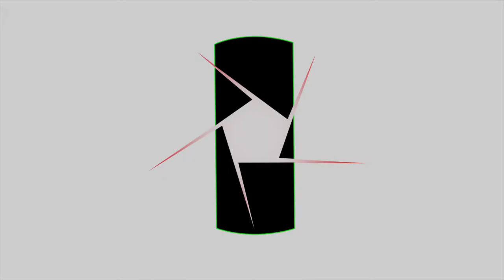Aula 8 - Drogas Psicodélicas e Estados Alterados de Consciência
Gravado em nosso apartamento em setembro de 2017, o Anticurso Filosofia e Contracultura elaborado por Luiz Carlos Maciel, pouco antes do seu falecimento, foi lançado oficialmente na Casa da Ciência da UFRJ, em 15.03.18, data em que Maciel completaria 80 anos. Ele sabia que não teria tempo para entregar à editora o seu último livro, que se chamaria A Rosa dos Ventos. Preferiu, então, deixar o registro em vídeo desta série que representa, não apenas o seu canto de partida, mas a sua vida e o seu legado.
Tarso de Castro, amigo de Maciel, levou-o para O Pasquim. Lá, certo dia, Maciel recebeu uma carta de um leitor brasileiro chamado Jacques, comentando sobre a contracultura e os jornais alternativos que haviam surgido nos EUA.. Maciel passou então a se corresponder com ele e a se informar sobre a contracultura. Tarso de Castro, que lhe propôs escrever duas páginas no Pasquim sobre esse movimento de jovens que a imprensa brasileira simplesmente ignorava. Foi assim, a partir de sua coluna Underground no Pasquim, que Maciel se tornou o guru da contracultura.

Maciel logo percebeu que a chave mestra da contracultura e do movimento hippie eram as drogas psicodélicas. Sem as drogas psicodélicas não teria existido a contracultura.  Sob o efeito das drogas, os pintores pintavam diferente, os poetas escreviam diferente, os músicos tocavam diferente, levando-o à conclusão de que o próximo passo da humanidade não viria por meio do conhecimento tradicional, mas de uma mudança de estado de consciência. Foi assim, a partir desse contexto, que Maciel decidiu tomar o seu primeiro ácido. As experiências com LSD despertaram Maciel para aspectos da realidade que ele nunca havia compreendido -- por exemplo, aqueles descritos no pensamento oriental, representado no hinduísmo, zen budismo e taoismo.  Como uma mente formada em um colégio tradicional católico poderia conceber isto, não fosse pelo choque, capaz de quebrar velhos condicionamentos e sistemas de crenças, proporcionado pela experiência psicodélica promovida pelo LSD?

Nos EUA, esse movimento estava crescendo sob a liderança daquele que Maciel considera o verdadeiro guru da contracultura: Timothy Leary. Maciel foi profundamente influenciado por uma adaptação que Leary fez do Livro Tibetano dos Mortos como guia de viagens psicodélicas. A ideia fundamental do texto é a seguinte: a viagem de ácido é como uma morte do ego, o que corresponde à morte ela mesma entre os tibetanos. O Livro Tibetano dos Mortos é lido pelos sacerdotes budistas no leito dos moribundos. A pessoa morria e se prosseguia com a leitura porque se acreditava que ela continuava ouvindo. A função do livro é orientar o espírito do falecido através dos diferentes estágios que a pessoa deve passar após a morte, os chamados bardos. Um discípulo dedicado pode, assim que morre, reconhecer a luz clara do vazio, do Sunyata. Então ele se liberta das reencarnações e é imediatamente absorvido por esta luz clara. Contudo, se ele não reconhece esta luz, ele começa a descer pelos distintos bardos, mais ou menos agradáveis, até chegar à porta da matriz, quando a alma, ou isso que sobrevive ao corpo, é atraída, de acordo com o seu grau de desenvolvimento, para o ventre da mulher onde irá renascer. Timothy Leary argumenta que esta sequência de bardos até a luz clara é semelhante à viagem de LSD.

Maciel passou por esta experiência várias vezes, tendo, inclusive, as famosas bad trips (más viagens). Leary explica que elas são mais instrutivas do que as experiências agradáveis, de pouco aprendizado. Este se dá, principalmente, nas dificuldades, como ocorre nas bad trips. ou nos percalços. Leary orientava para se manter uma distância de observador em relação aos acontecimentos presenciados durante a viagem aos diferentes bardos. Não se deve ceder, nem ao impulso para a rejeição, nem para a atração. Deve-se manter uma isenção em relação a tudo que se testemunhar nos diferentes bardos, conforme recomendação do Livro Tibetano dos Mortos.

Maciel descreve com detalhes uma destas suas viagens com LSD. Fazia sol. Maciel deitou-se então na relva e ficou contemplando o céu. Umas nuvens escuras cobriram o sol. Neste exato momento, ficou com a (falsa) consciência de que tudo o que existia era um absoluto e desesperante erro cósmico. Que poderia fazer ante esta experiência? Lembrou-se então da disciplina budista de permanecer como um espectador isento, descrita por Timothy Leary, em sua adaptação do Livro Tibetano dos Mortos. Maciel, então, ficou em posição de lótus, em yoga, repetindo “eu sou um espectador isento”. A noite caiu e Maciel testemunhou um dos espetáculos mais deslumbrantes de sua vida: a lua cheia se erguendo, andando pelo céu com um secto maravilhoso de estrelas acompanhando aquela marcha da lua. Maciel saíra da bad trip com a consciência de que não havia erro cósmico algum. Pelo contrário, o cosmos era de uma perfeição absoluta.